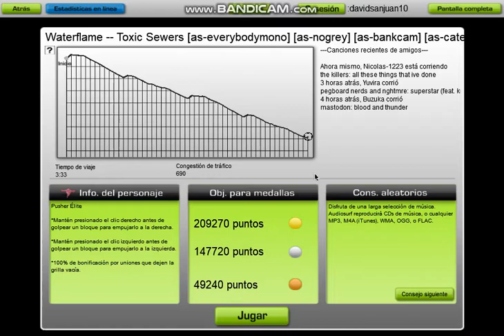AudioSurf: Toxic Sewers (Waterflame)